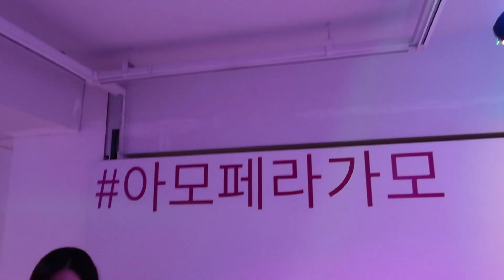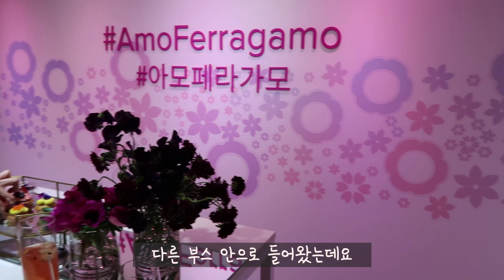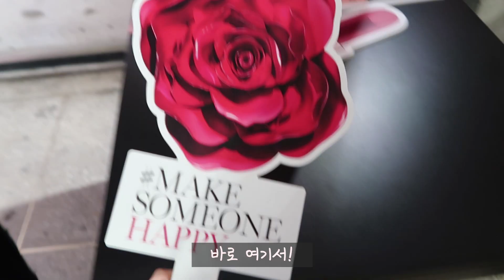【VLOG】 오늘은 뷰티데이💖 세리의 첫 뷰티행사 브이로그! | 페라가모, 랑콤 (chn sub)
세리데이에 오신걸 환영합니다!

제 매력이 듬뿍 담긴 다양한 영상들을 보여드릴 예정이에요!